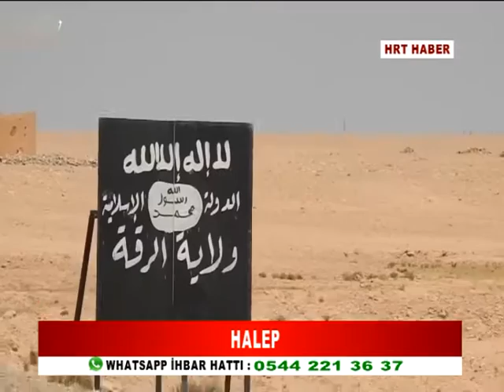SURİYE ORDUSU OPERASYONLARINA DEVAM EDİYOR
SURİYE ORDUSU, SURİYE GENELİNDE OLDUĞU GİBİ HALEP VE HAMA'DA TERÖRİSTLERE YÖNELİK OPERASYONLARINA DEVAM EDİYOR